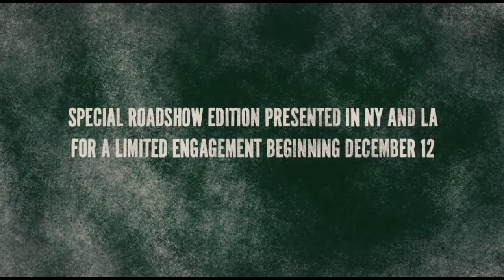Che : Revolucion (Official Trailer) |HD